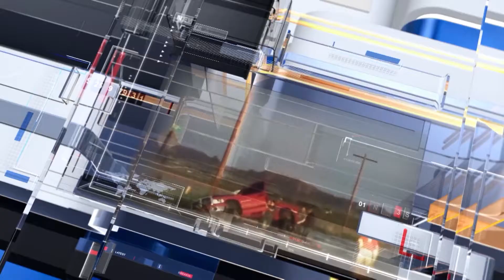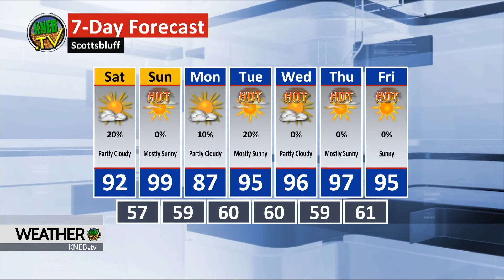Friday Evening Forecast-August 7, 2020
Bill Boyer in with your weekend weather forecast here on KNEB.tv Weather: